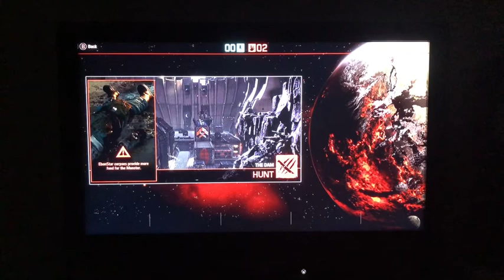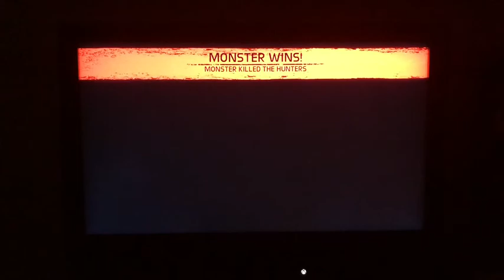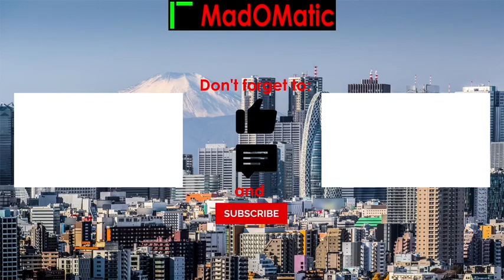Evolve Fall Evacuation Marathon Saturday 5 (Halloween)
Happy Halloween to all of you who have been watching my videos and gameplay!